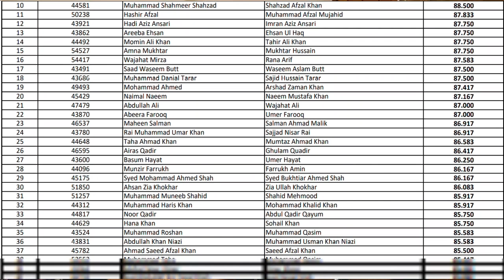How I Got into SHIFA COLLEGE OF MEDICINE? | MBBS (Complete Admission Process and Tips to Prepare)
Alhamdulillah, after a long, rigorous journey, I made it to my dream medical college, the Aga Khan University and enrolled into its MBBS programme. My second choice was Shifa College of Medicine where I also secured a seat. This video is about my experience of Shifa's entrance process where I have covered everything in thorough depth and detail.

Inspired by and dedicated to Abdullah Khattak!